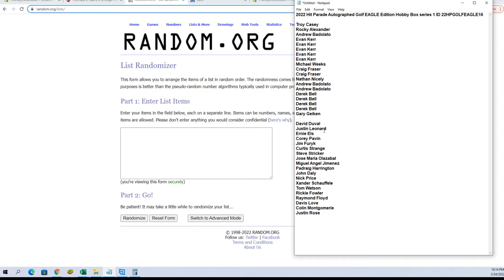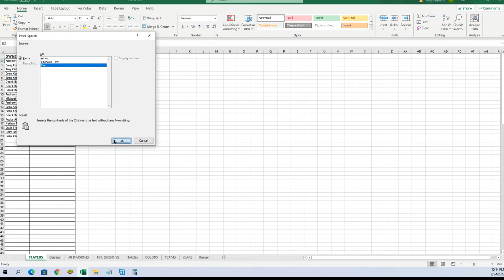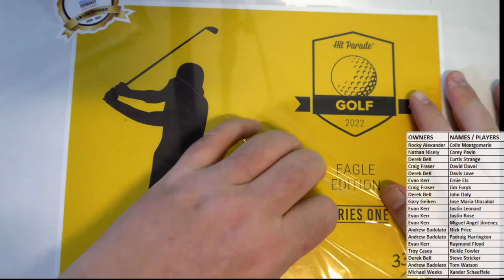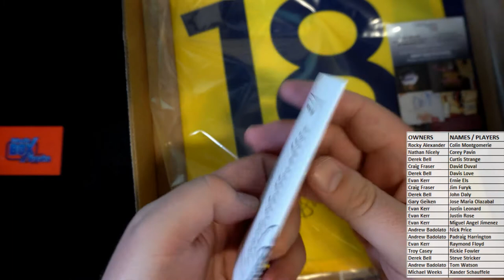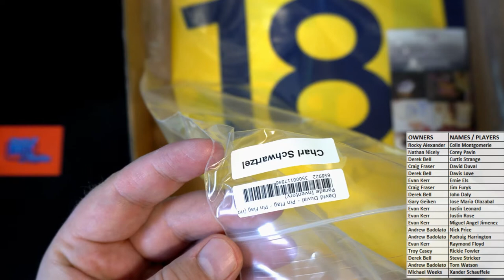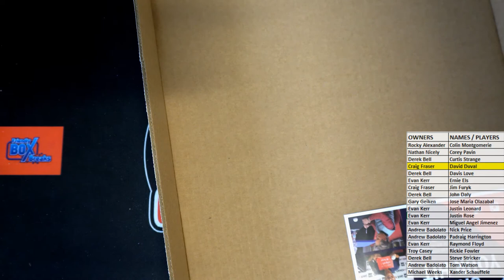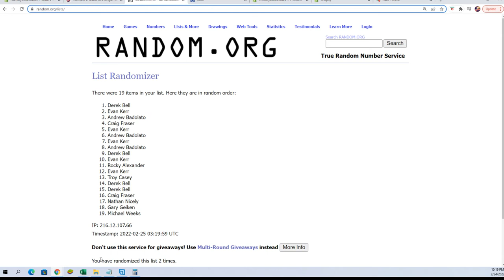2022 Hit Parade Autographed Golf EAGLE Edition Hobby Box series 1 ID 22HPGOLFEAGLE16